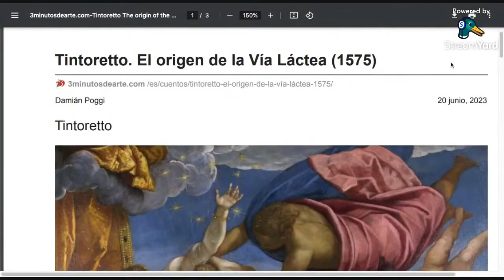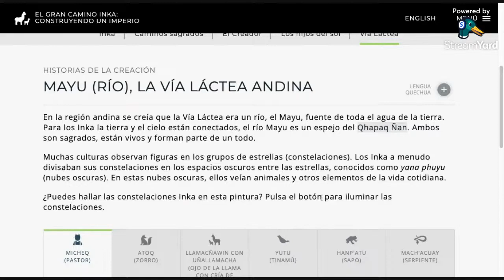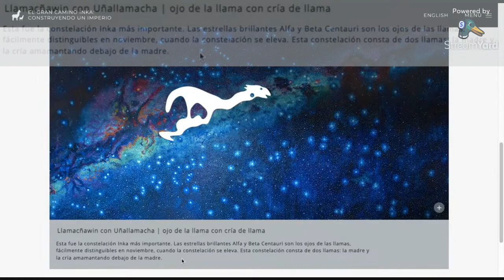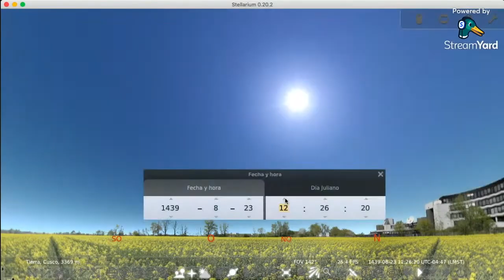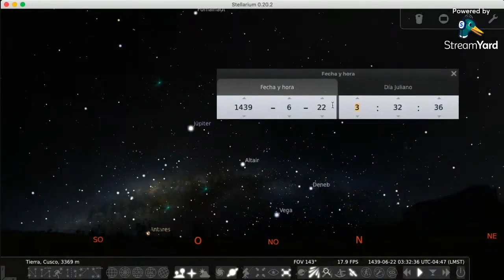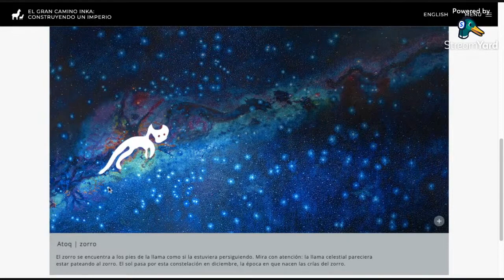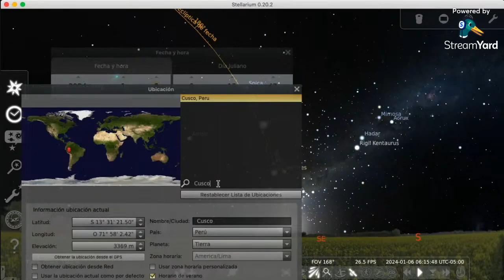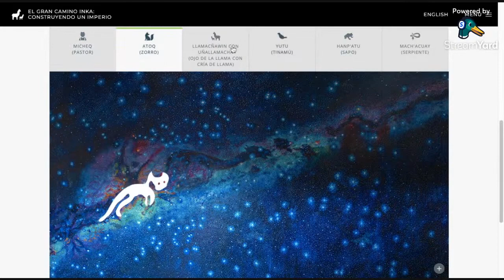La Vía Láctea ANDINA (MAYU)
En la región andina se creía que la Vía Láctea era un río, el Mayu, fuente de toda el agua de la tierra. Para los INCAS la tierra y el cielo están conectados. Ambos son sagrados, están vivos y forman parte de un todo. (Versión MEJORADA del DIRECTO)